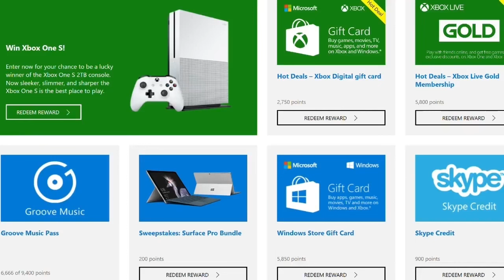¡¡¡XBOX GAME PASS ULTIMATE PARA SIEMPRE Y SALDO GRATIS!!!